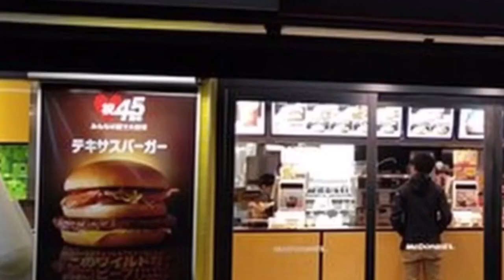Austin gets caught lacking at McDonald’s￼ ⚠️￼